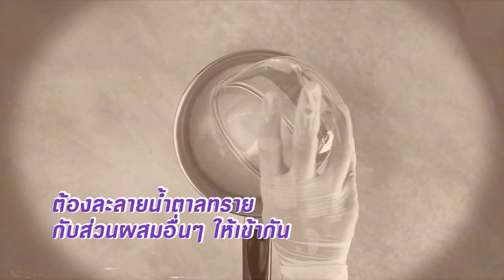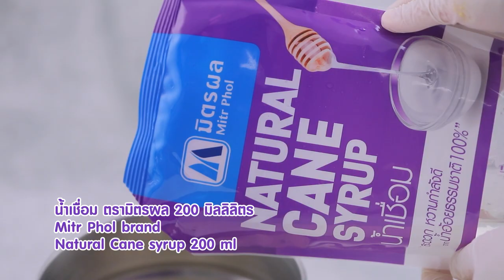ชูครีม สูตรเด็ด ทำง่าย สไตล์ อ.ยิ่งศักดิ์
ชูครีม   (ผลิตภัณฑ์ : น้ำเชื่อม ตรามิตรผล)

สิ่งที่ต้องเตรียม (แป้งชูครีม)

สิ่งที่ต้องเตรียม(ไส้คัสตาร์ด)

วิธีทำ (แป้งชูครีม)
1. ผสมแป้งสาลีอเนกประสงค์ และเกลือป่นเสริมไอโอดีนเข้าด้วยกัน เตรียมไว้
2. ใส่เนยสดชนิดเค็ม และน้ำลงในภาชนะนำขึ้นตั้งไฟ ใช้ไฟแรงคนจนส่วนผสมเดือด เติมแป้งที่เตรียมไว้ คนเร็วๆจนส่วนผสมสุกร่อนจากภาชนะ ปิดไฟ
3. นำส่วนผสมแป้งใส่ลงในอ่างตี ใช้หัวตีรูปใบไม้ตี ด้วยผสมความเร็วปานกลางจนส่วนผสมอุ่น เติมไข่ไก่ทีละฟองจนครบ ลดความเร็วต่ำเติมผงฟู ตีให้เข้ากันดี ปิดเครื่อง ตักส่วนผสมใส่ถุงบีบ
4. บีบแป้งชูครีมลงบนถาดนำเข้าอบที่อุณหภูมิ 400 องศาฟาเรนไฮต์ หรือ 200 องศาเซลเซียส ประมาณ 20-25 นาที หรือจนกระทั่งสุก เตรียมไว้
วิธีทำ (ไส้คัสตาร์ด)
1.ใส่ไข่ไก่ ลงในภาชนะตุ๋น ตามด้วยแป้งข้าวโพด เกลือป่นเสริมไอโอดีน คนผสมให้เข้ากัน
2.เติมนมข้นจืด น้ำเชื่อม ตรามิตรผล และกลิ่นวานิลลาชนิดน้ำ คนให้เข้ากัน นำขึ้นตั้งไฟตุ๋นจนกระทั่งส่วนผสมสุกข้น
3.เติมเนยสดชนิดเค็ม คนจนเป็นเนื้อเดียวกัน ปิดไฟ พักไว้จนกระทั้งส่วนผสมเย็นสนิท เตรียมไว้เป็นไส้ชูครีม
1. นำชูครีมมาผ่าครึ่ง จากนั้นบีบไส้คัสตาร์ดลงในชูครีมชิ้นที่ 1 ประกบด้วยชูครีมอีกชิ้น จัดใส่ภาชนะ พร้อมเสิร์ฟ
เคล็ดลับ น้ำเชื่อมมิตรผล
วิธีทำไส้คัสตาร์ดแบบเดิมนั้น ใช้น้ำตาลทรายเป็นส่วนผสม และนำไปตุ๋นจนกระทั่งส่วนผสมสุกมีลักษณะข้นขึ้น โดยการใช้น้ำตาลทรายนั้นใช้เวลานาน กว่าน้ำตาลจะละลายแล้วต้องตุ๋นไปเรื่อยๆจนมีลักษณะข้นขึ้น แต่วันนี้มีวิธีที่แสนง่ายและประหยัดเวลามาฝากค่ะ เพียงแค่ใช้ น้ำเชื่อม ตรามิตรผล เป็นส่วนผสม ใช้เวลาในการตุ๋นไม่นาน เนื้อคัสตาร์ดที่ได้เนียนและทรงตัวได้ดี สีสวยน่ารับประทานค่ะ

▲Line @yingsakfood